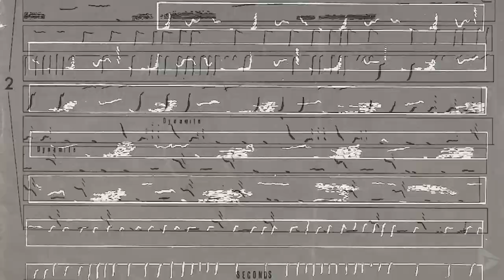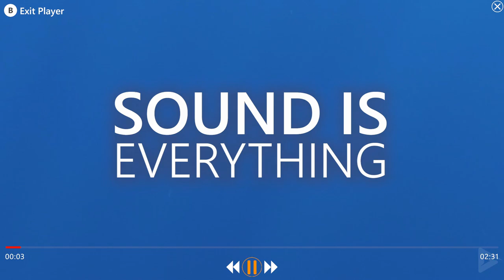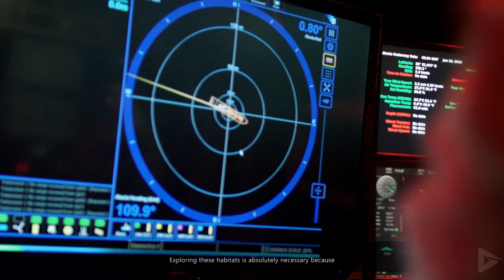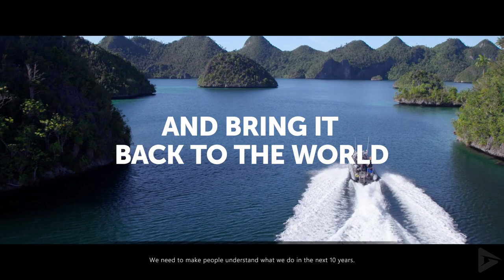BEYOND BLUE Game Behind The Scenes Documentary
Set in the near future, Beyond Blue explores the mysteries of our ocean through the eyes of Mirai, a deep-water explorer and scientist. Become a part of a newly-formed research team using groundbreaking technologies to see, hear, and interact with the ocean in a more meaningful way than has ever been attempted.

Features

An evocative narrative with full voice cast – Anna Akana (Ant Man, YouTube), Mira Furlan (Lost, Babylon 5), Hakeem Kae-Kazim (Black Sails, Hotel Rwanda), and Ally Maki (Toy Story 4)
Exploration and adventure within an untouched world
A captivating and entertaining soundtrack featuring an original score and music from Miles Davis, The Flaming Lips, The Edisons, and more
Sixteen unique mini-documentaries called Ocean Insights that feature original footage and interviews with science’s leading ocean experts.